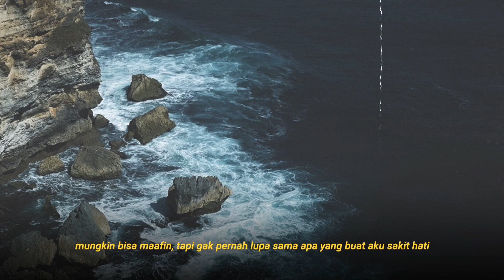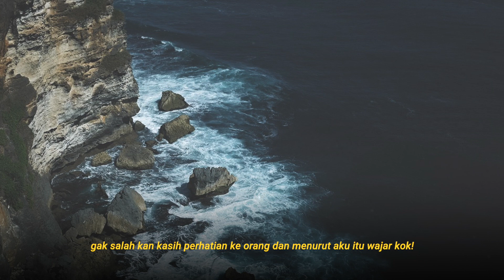Mengenal Zodiak Cancer - Astrologue Monolog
Hi Sobat Brilio!

Astrologue balik lagi nih!
Kali ini dengan format yang berbeda, Astrologue Monolog bahas zodiak Cancer secara sifat dan mendalam, kamu ada pengalaman sama zodiak Cancer gak? Kira-kira bener gak nih ramalan dari Brilio?

Kira-kira zodiak apa lagi yang harus dibahas sama Astrologue Monolog?